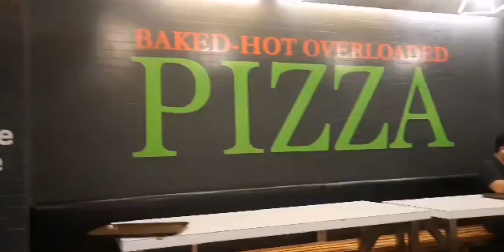(Suroy) Laag Panagsa Sa Mall, Mangaon daw! #🤣 (vlog#222)